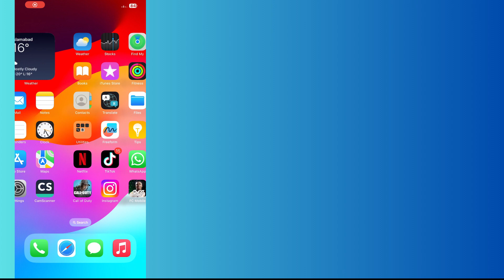How to Change Time Zone on iPhone 15/iPhone 15 Pro Max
In this video, you will learn how to Change Time Zone on iPhone 15/iPhone 15 Pro Max.